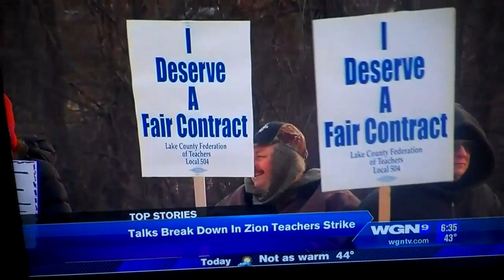Zion Benton Township High School Negotiations Break Down